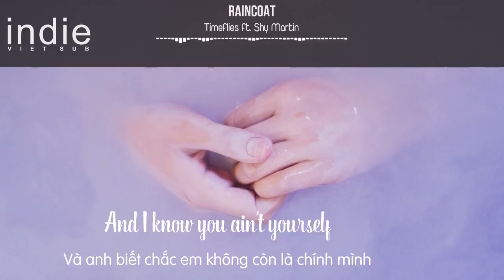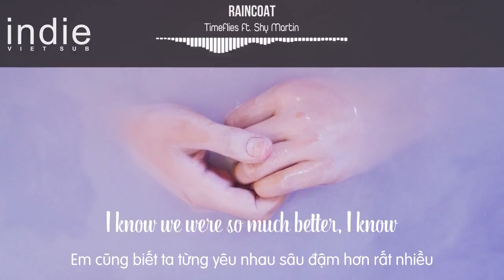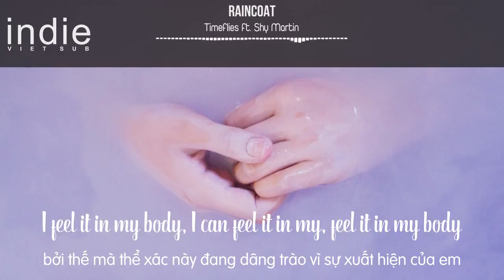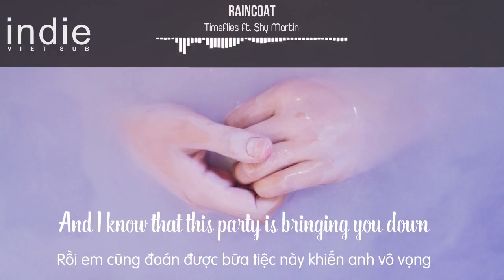[Vietsub+Lyrics] Timeflies - Raincoat (feat. Shy Martin)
►Timeflies